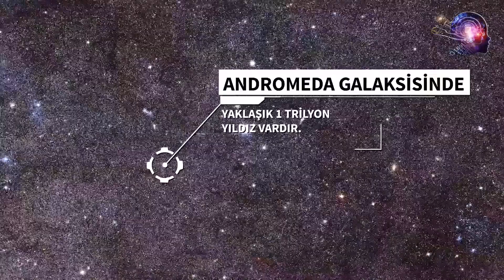Andromeda Galaksisinde Kaç Tane Yıldız Var ?